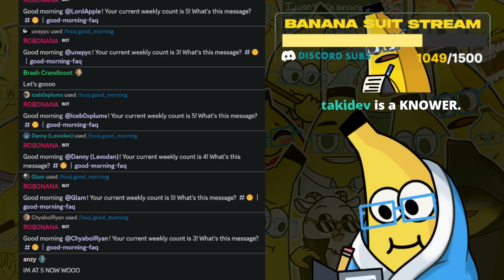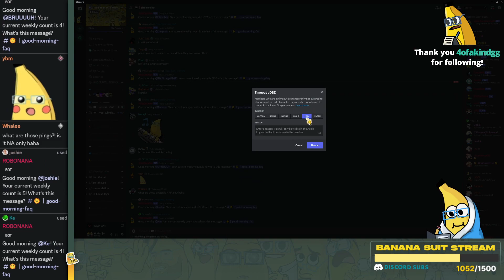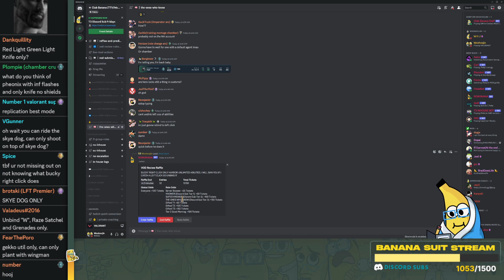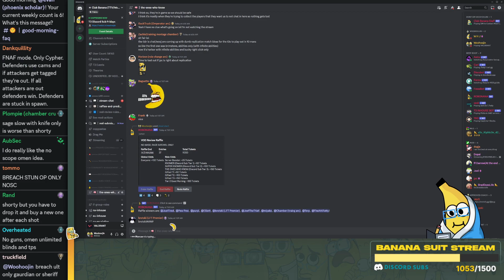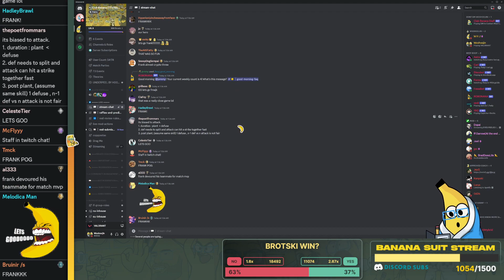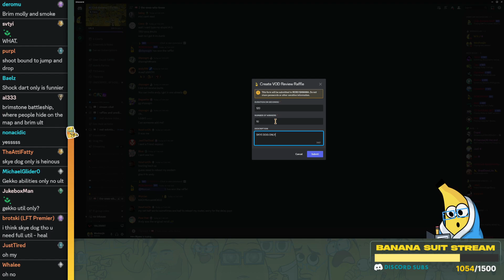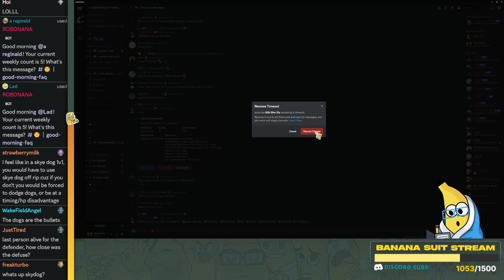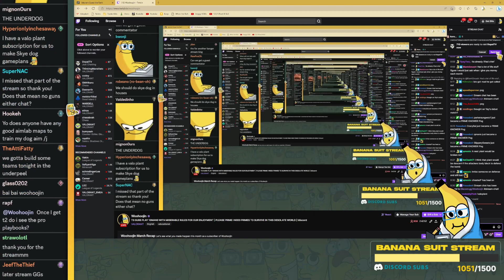2023-04-21 T3 Friday - In-Houses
0:00 Start
11:22 Daily Rankdle
20:50 Meme Rule In-houses